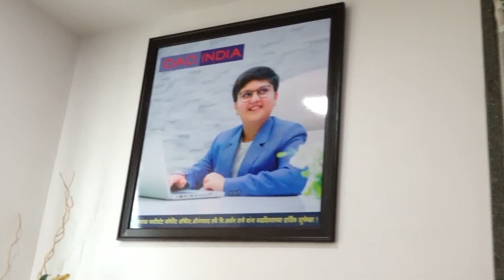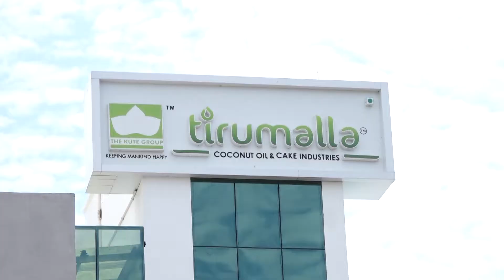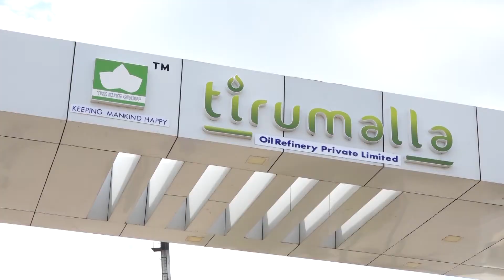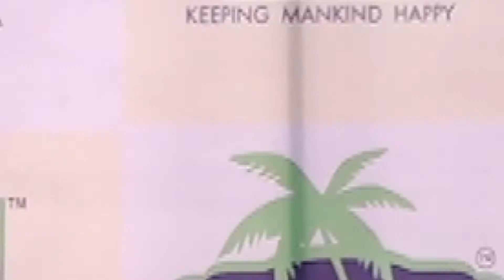TIRUMALAA COCONUT OIL PAN INDIA DEALERS & DISTRIBUTORS VISIT TO THE KUTE GROUP EMPIRE (BEED))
Tirumalaa Coconut Oil  one of the Indian leading Oil suppliers and manufacturers Company. The Kute Group organize Pan India Dealers & Distributors visit to The Kute Group empire located at BEED, The Kute Group empire hosted a factory tour for its promotional products industry partners.